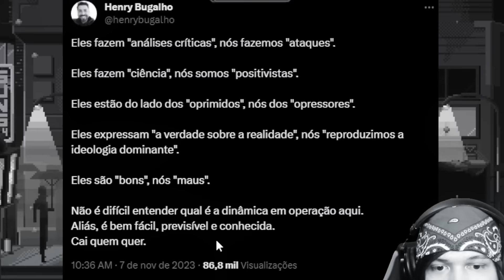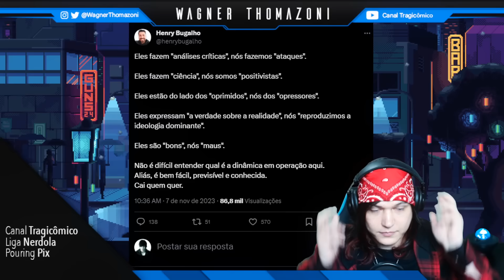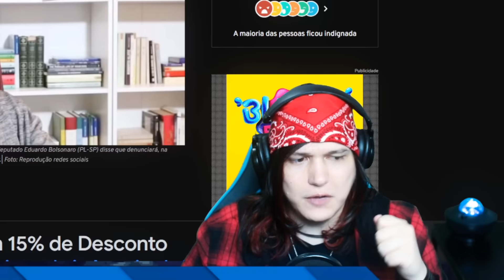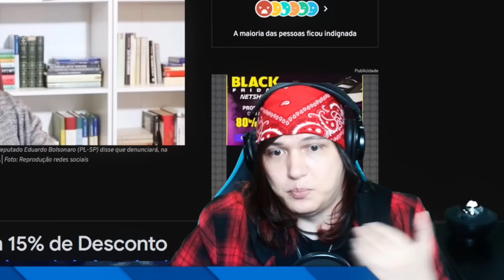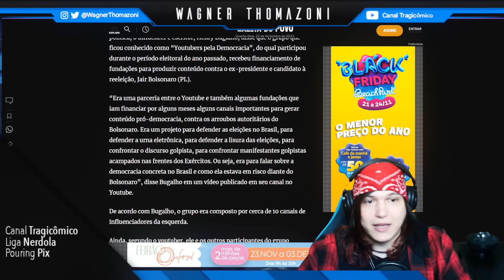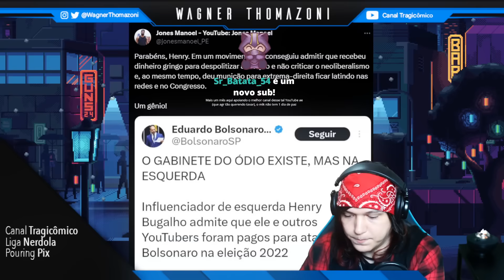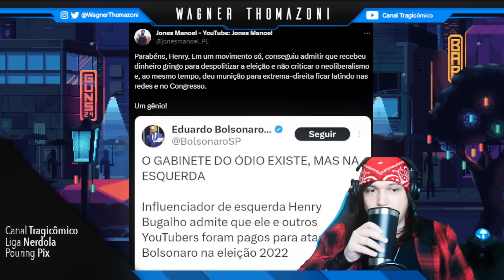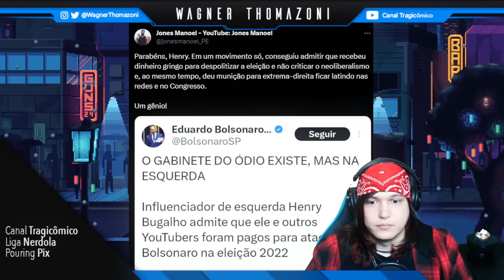HENRY BUGALHO IMPLODIU A ESQUERDA! - FEAT. LÓGICA E BH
❂ Roteiro: Wagner Thomazoni

❂ Edição: Fabb

❂ Thumb: Yuw